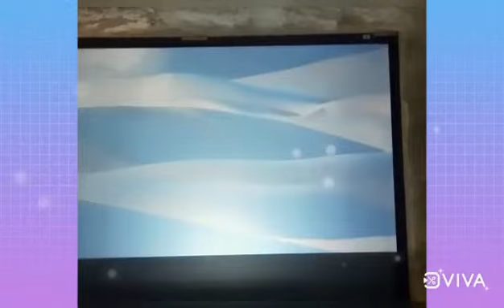Fawaz Dubai Tour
children’s city